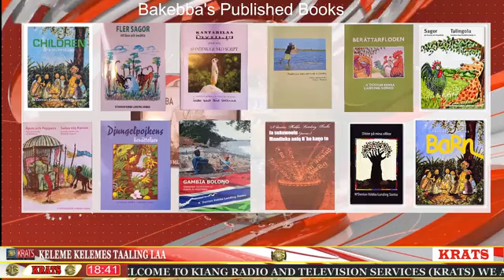KRATS Kelemes Kelemes Taaling Children Hour with Bakebba 23rd June 2024